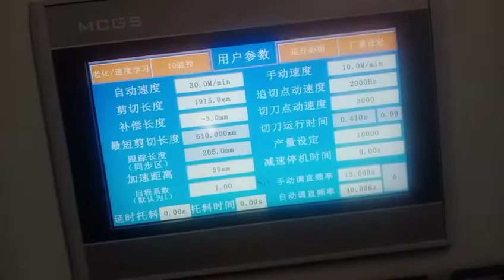5-10mm CNC Wire Straightening and Cutting Machine Manufacturer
In this video, wire is 10mm, cutting length is 3000mm.